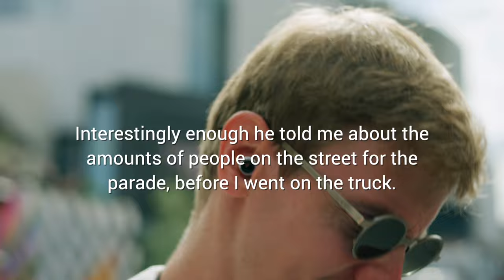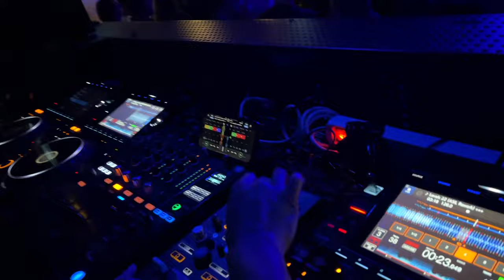#313 Playing In Front Of 400.000 People!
In this vlog I'm taking you with me to 2 European shows - in Paris, France and Linz, Austria! It was such an amazing experience to play in front of 400.000 (!) people at the Techno Parade in Paris, will definitely remember this one! Which European city is your favorite place to visit?